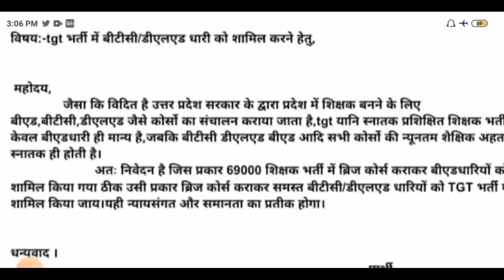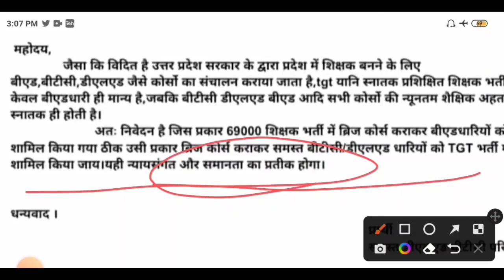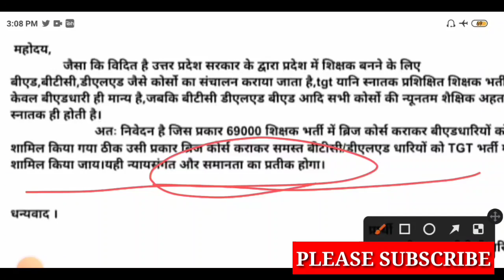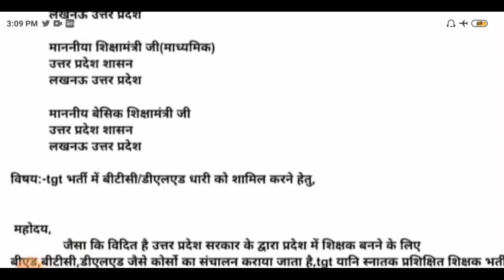BREAKING NEWS/DELED और B.ED बड़ी खबर जारी /tgt pgt vacancy/up tgt pgt vacancy/tgt elegiblility